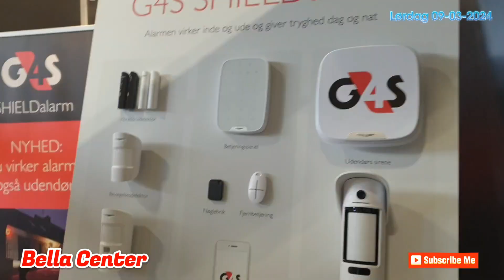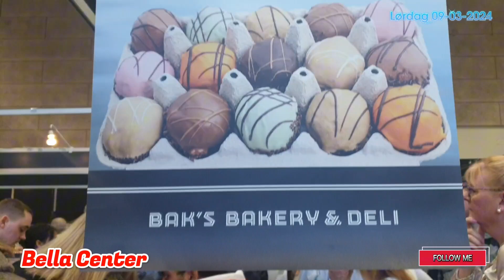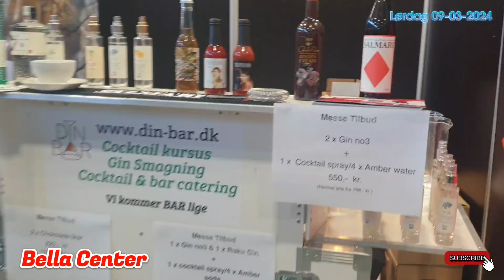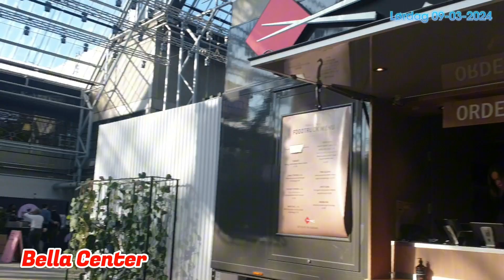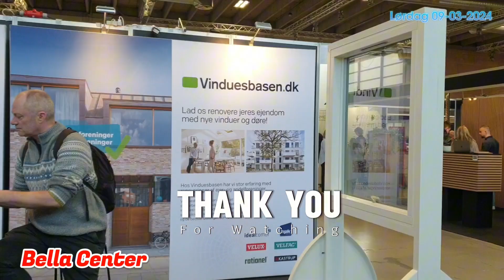Min mand og jeg, også med vores venner! vi gik en tur i Bella center i dag! 09-03-2024